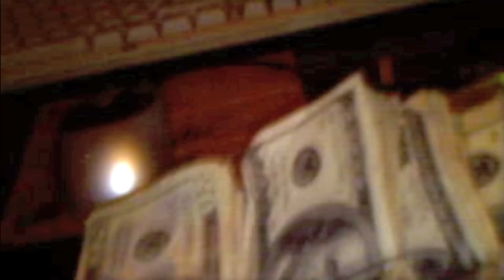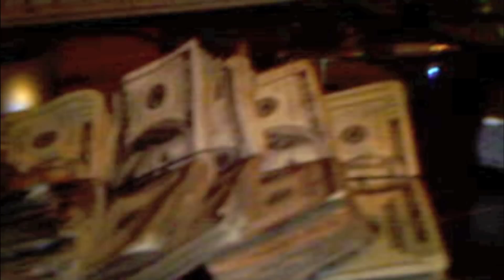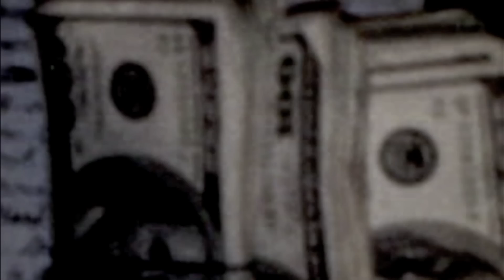Tray A Ft. Lucky - Feet to the pavement "Promo Video"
Need a promo video done? Contact Oowee Promotions.

For all of your promotional needs you need the Oowee Promotional Team, call on the name that speaks for itself.